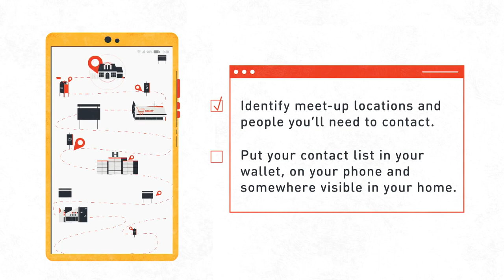Disaster Preparedness PSA - Americares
The next disaster doesn’t have a name or date, but it’s coming. And, during a disaster, you may have only minutes to make decisions about what to do. Now, is the time to get ready and make a plan.

Americares, a 501(c)3 and health-focused relief organization, wants you, your loved ones and your viewers/listeners to learn how to act now to have a plan in place in order to stay safe during a disaster.

In support of this effort, Americares has launched this new public service announcement (PSA) campaign, in partnership with the Entertainment Industry Foundation, to teach people how to get ready for the next disaster by providing the below 5-step plan featured in their enclosed new TV and Radio PSAs:

1. Make a plan – Identify meet-up locations; put a list of contacts in your wallet, on your phone or somewhere visible in your home
2. Build a kit – Store enough food and water for at least 3 days; don’t forget your pets
3. Keep at least seven days of medication– Work with your doctor/pharmacist to secure extra doses
4. Make copies of key documents – You’ll need your health insurance and prescription information – keep these on your phone, in the cloud or on a USB memory stick
5. Stay informed – Learn about local hazards unique to your area; take courses in CPR/First Aid; sign up for local alert systems

Americares is ready for the next disaster and wants you to be ready too! Americares relief workers are among the first to respond to emergencies, helping to restore health services for survivors. And, last year alone, Americares delivered preparedness projects in more than 300 locations, including training for health workers in communities vulnerable to disasters.